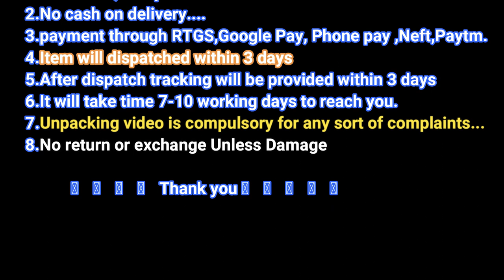Latest Ad Stone & Matt Finish Necklace , Pearl Chokers And Long Haram Collections With Price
A Necklace is an article of adornments that is worn around the neck. Neckbands may have been probably the soonest kind of decoration worn by humans.They regularly serve stylized, strict, mystical, or funerary purposes and are likewise utilized as images of riches and status, given that they are usually made of valuable metals and stones.

A PearlChokers is a skintight neckband worn around the neck.Chokers can be made of an assortment of materials, including velvet, plastic, dabs, latex, calfskin, metal, for example, silver, gold or platinum, and so forth. They can be decorated in an assortment of ways, incorporating with sequins, studs, or a pendant.

Brilliant choker accessories were created by Sumerian craftsmans around 2500 BC and as per caretakers from the Jewelry Museum of Fine Arts,chokers have been around for a huge number of years, first gracing the world's soonest developments: Ancient Egypt, notwithstanding the Sumerians in Mesopotamia. Frequently made with gold or lapis, the accessories were believed to be defensive and pervaded with exceptional forces.

Chokers were additionally later worn in the First Century A.D. They are referenced in the Talmud, book Shabbat, part as a typical ladies' accessory.[relevant? – discuss]

Verifiably, it was related with high design, however could take on various implications under various conditions. In 1798, during the French Revolution, ladies wore red strips around their necks to give proper respect to the individuals who met their demise at the guillotine.The lace could be worn around the neck, or another style came as a X around the shoulders and back.

Ballet dancers and the privileged in the late nineteenth century normally wore specific kinds of chokers. Notwithstanding, at that equivalent time, the late nineteenth century, a plain, dainty, red, or dark lace choker had connections to prostitution, as found in Manet's Olympia (1861).

The nineteenth century style for expansive chokers arrived at its top around 1900 to a limited extent because of Queen Alexandra of the United Kingdom wearing one to conceal a little scar. Chokers were mainstream into the 1920s and again during the '40s as colliers de chien.specifically, the term hound collars or colliers de chien got on, and these structures – joining luxury precious stones, pearls, trim, and velvet – could be viewed as objects of the world class on the grounds that the best sorts were uniquely crafted to accommodate one's neck perfectly. In 1944 Life magazine expressed that "a widow design of 40 years back" was being resuscitated by young ladies, outlining the pattern with photographs of models wearing the now dubiously insubordinate "hound collars".

Haram (/h?'r??m, hæ'r??m, h??'r??m, - 'ræm/;Arabic: ? ?aram [ha'ra?m]) is an Arabic expression meaning forbidden. This may allude to: either something sacrosanct to which access is taboo to the individuals who are not in a condition of immaculateness or who are not started into the consecrated information; or to an underhanded accordingly "corrupt activity that is prohibited to be finished". The term additionally means something "put in a safe spot", along these lines being what might be compared to the Hebrew idea ? qadoš, and the idea of sacer (cf. holy) in Roman law and religion. In Islamic statute, haram is utilized to allude to any demonstration that is prohibited by Allah, and is one of five Islamic decrees (? ? (al-ahkam al-khamsah)) that characterize the ethical quality of human action.

Acts that are haram are commonly denied in the strict writings of the Quran and the Sunnah class of haram is the most elevated status of disallowance. In the event that something is considered haram, it stays disallowed regardless of how great the aim is or how respectable the reason is.A haram is changed over into a gravitational power upon the arrival of judgment and put on mizan (gauging scales).[6][7] Views of various madhabs can fluctuate essentially in regards to what is or isn't haram.[8]

Pendant sets include a pendant with a pair of matching earrings. These can be worn with both Indian as well as western outfits. Pendants have been one of the top picks as daily wear jewellery for women. It adds absolute sheer and elegance to your look yet stays out of your way when you do your daily chore.